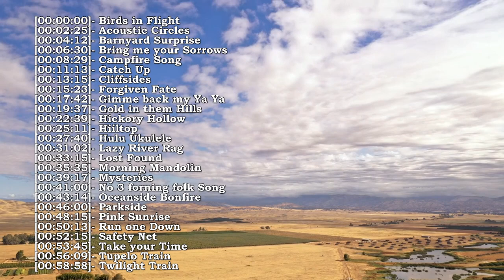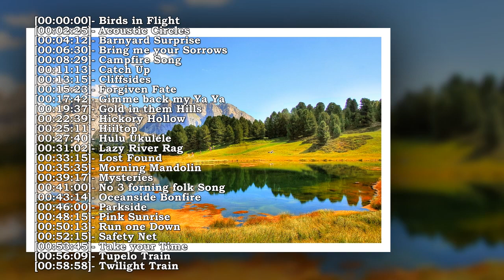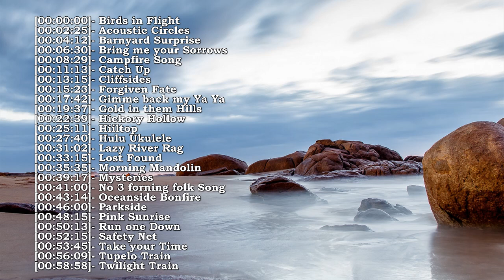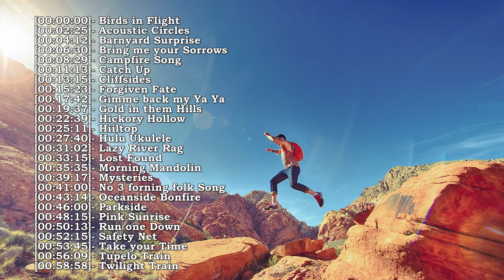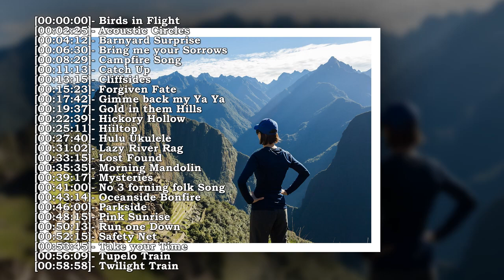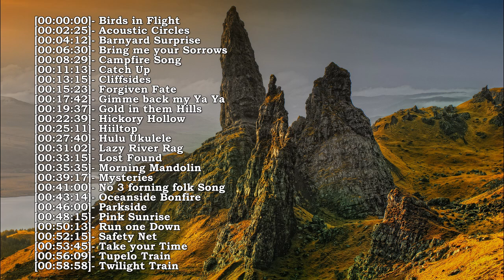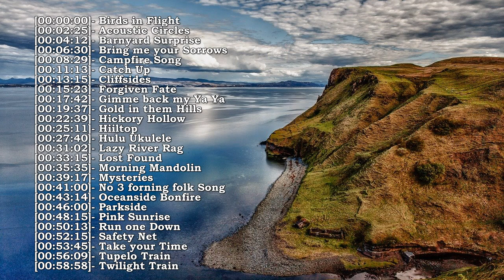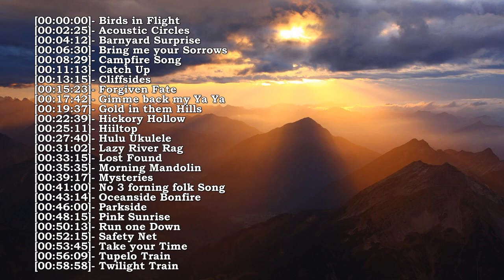Música instrumental Country y folk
Música instrumental Country y folk, inspiradora ideal para liberar estrés para descansar en casa, para motivar el día con un buen instrumental de Country y folk. ¡Uno de los grandes beneficios de estas notas es que entregan a los oyentes una música variada inspiradora de Country!
Muchas gracias, todos los días estaremos subiendo videos nuevos de buena música que esperamos que les gusten, gracias.

Inspirational Country and folk instrumental music, ideal to release stress to rest at home, to motivate the day with good Country and folk instruments. One of the great benefits of these notes is that they give listeners inspiring varied Country music!
Thank you very much, every day we will be uploading new videos of good music that we hope you like, thanks.